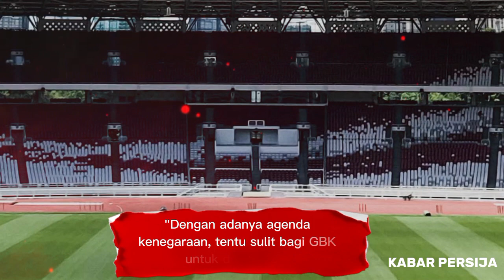BERITA PERSIJA JAKARTA HARI INI RABU 5 JULI 2023